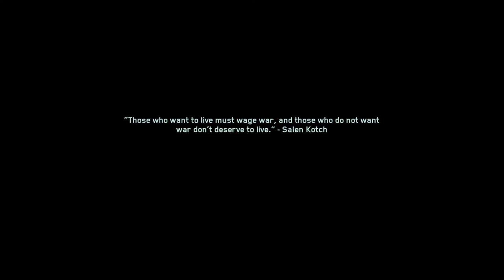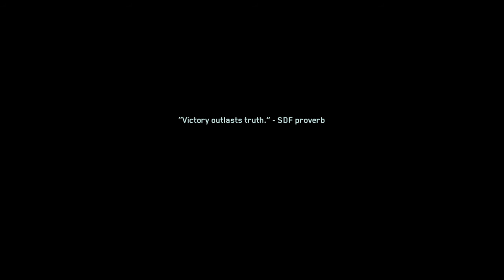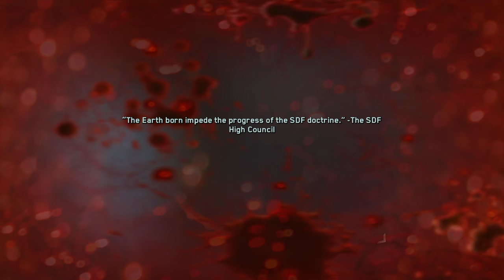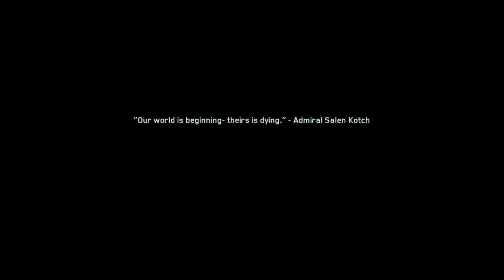Call of Duty®: Infinite Warfare ep 2 jackel